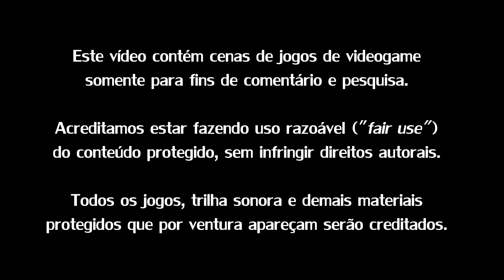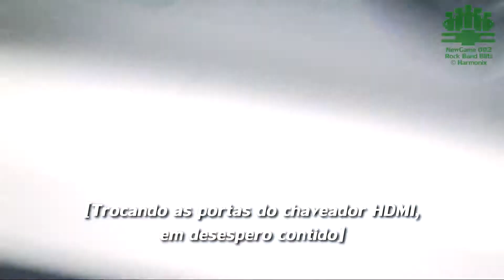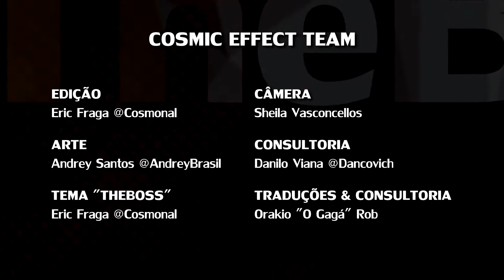Rock Band Blitz (Demo) (Xbox 360) | CFX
Um noob jogando Rock Band Blitz pela primeira vez; um Xbox 360 que sofre as 3 luzes vermelhas durante a gravação de um vídeo sobre videogames. E Jump, ao vivo, no final.

TheBoss NewGame: degustamos uma demo ou um beta!
Episódio 2 - Rock Band Blitz (Xbox 360)